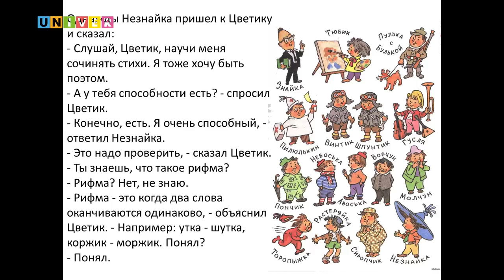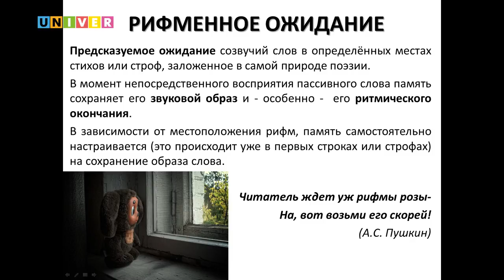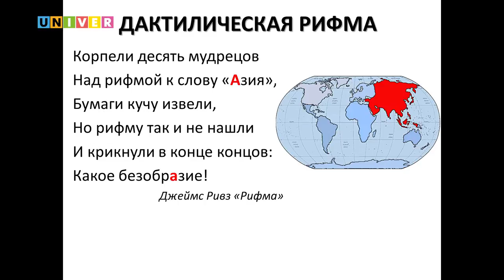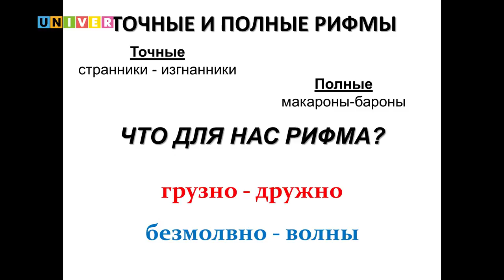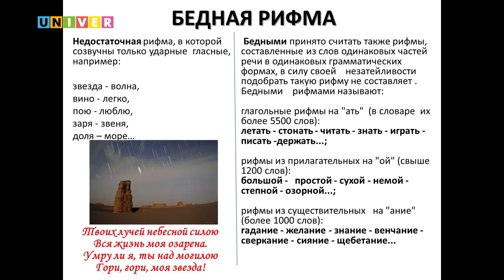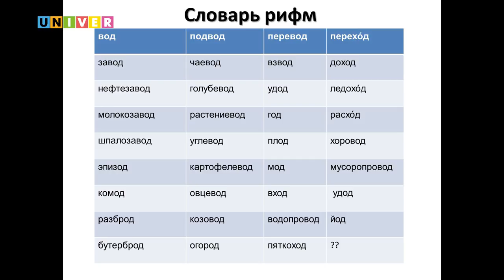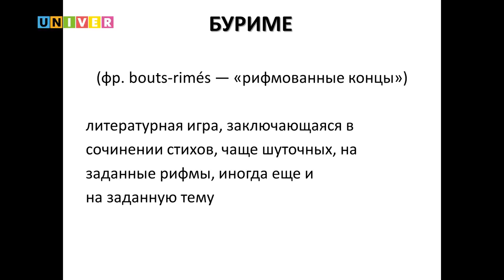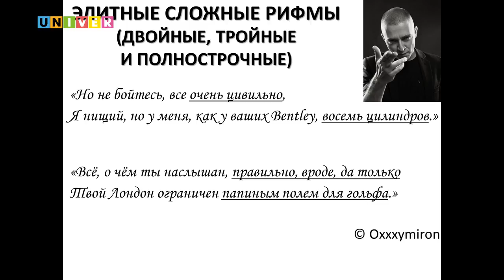Крутые рифмы для крутого баттла. Детский университет КФУ /01.10.2017/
Лекция Лии Бушканец, профессора кафедры русской и зарубежной литературы Института филологии и межкультурной коммуникации Казанского федерального университета